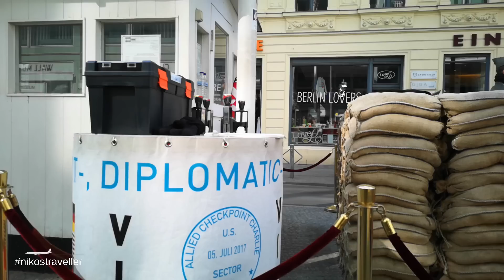Berlin Germany vacation travel guide part 4